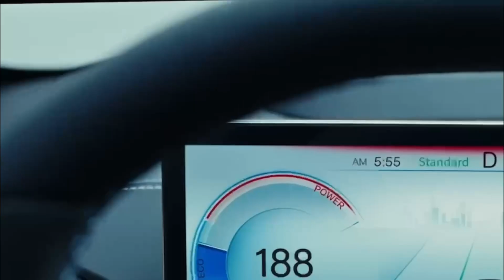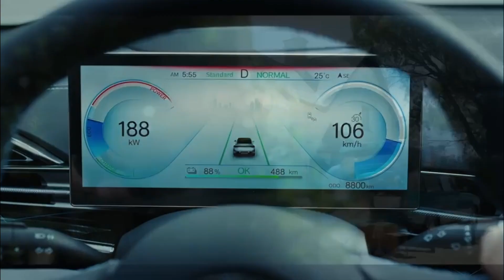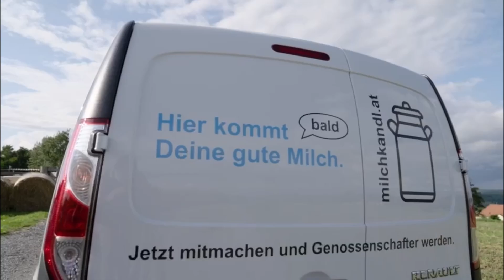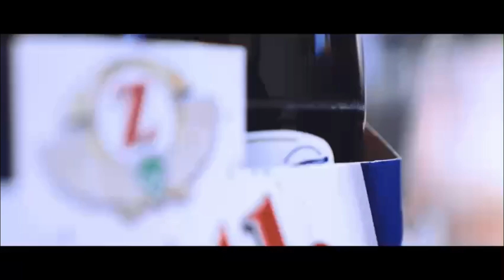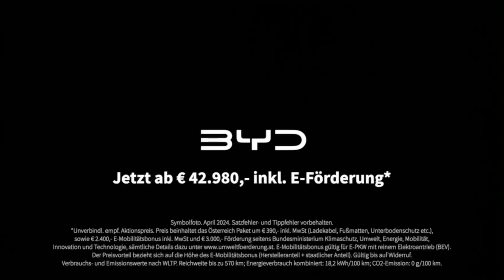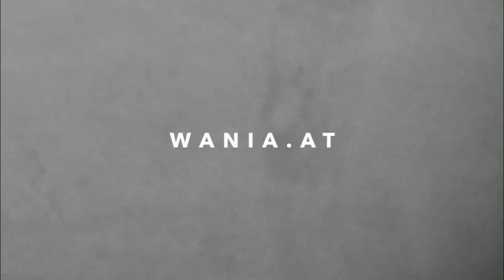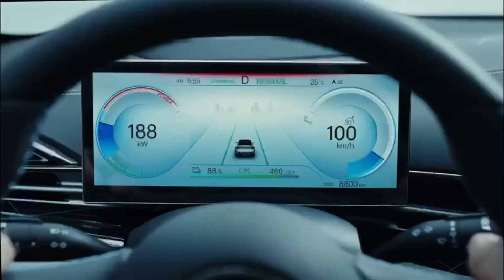NÖ Cupfinale 2024 aus Eisgarn im Waldviertel (Halbfinale)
Die Spielgemeinschaft Litschau-Eisgarn im nördlichen Waldviertel ist 2024 der Gastgeber des NÖ-Cupfinales 2024!

Die Sieger der 4 Viertel (Kottingbrunn für das Industrieviertel, Pöchlarn für das Mostviertel, Mistelbach für das Weinviertel und Litschau für das Waldviertel) spielen um den Titel des NÖ-Cupsiegers 2024.

Die erste Runde startet um 10h, um den Sieg im Finale geht es ab 15h.

Wir übertragen 3 Bretter live.

00:03:00 Begrüßung
00:41:55 Wania Spot
00:42:09 Sparkasse Spot
00:42:54 Spiele
01:00:18 BYD Spot
01:00:49 Kolm Spot
01:02:14 Sparkasse Spot